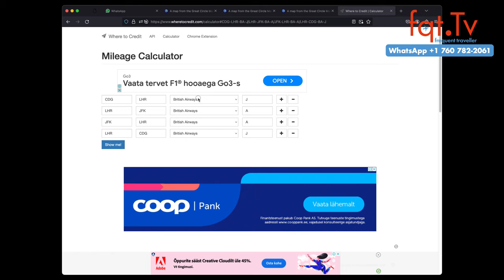✈️ MEILEN MITTWOCH: 🌟 Lufthansa Miles & More 5-fache Meilen & 15% Rabatt bei Hertz 💥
Fragen des Tages: Gehören Lounges für euch zum Angebot einer Fluggesellschaft dazu? Oder kann eine Budget Airline sich so etwas sparen?

00:00 Intro
01:44 Aegean Airlines mit 40% auf den Balkan
03:44 HG InterContinental Alliance Resorts Las Vegas: Venetian & Palazzo 20% bis 25%
04:40 JetBlue Lounges in der Zukunft?
07:18 Lufthansa Miles & More 5-fache Meilen & 15% Rabatt bei Hertz
09:12 DEAL ZONE: British Airways First Class Paris nach New York
12:00 DEAL ZONE: Lufthansa Business Class Helsinki nach Kairo an 1.079 Euro

Clubhouse - @LFCorsten